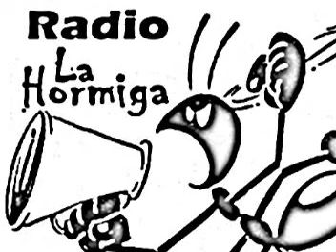Podcast Radio La Hormiga segunda temporada 2010n II parte